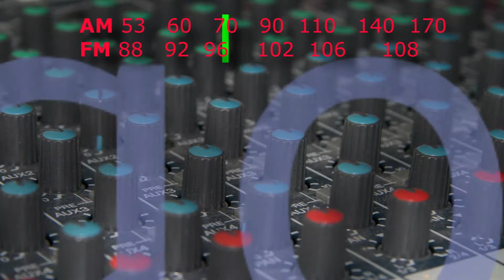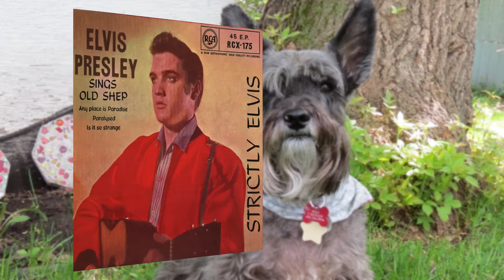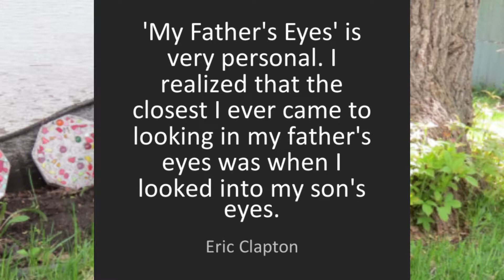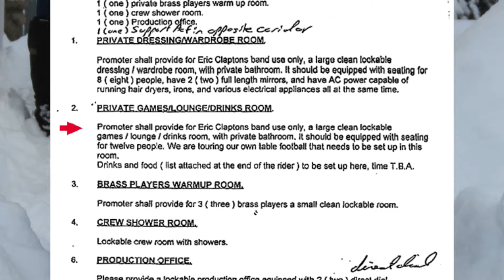Lay Down Sally - Eric Clapton, Songology Ep 143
Stories about the music and the artists who create them. Sometimes we go back to the '50s but mostly we look at rock and pop from the '60s on.